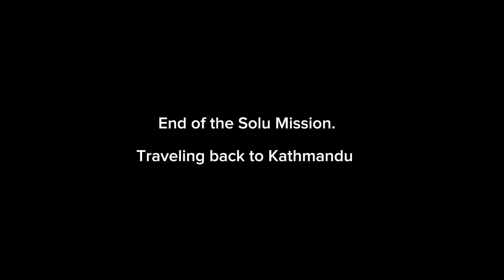Church building inauguration at Tapting, Solu